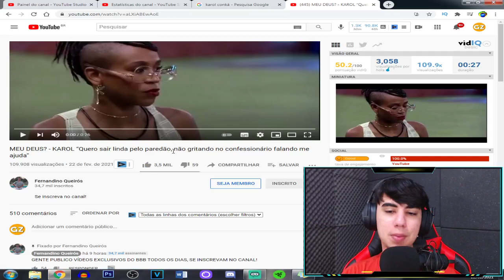CONSTRANGEDOR! - Após ir para o Paredão, olha o que Karol Conká inventou de falar...